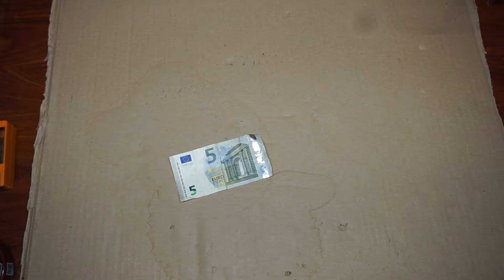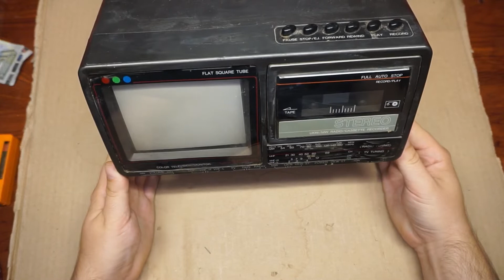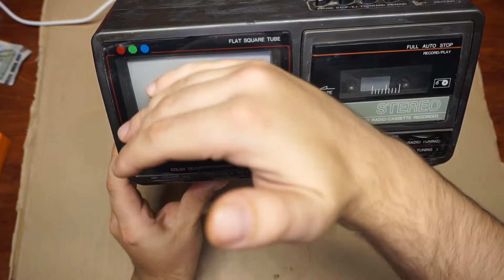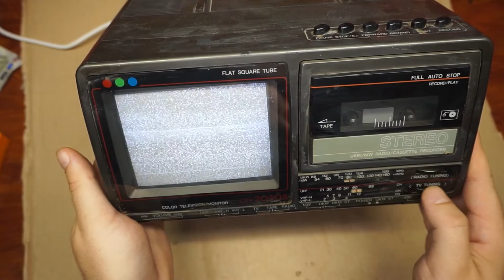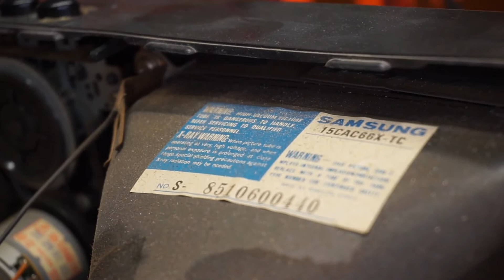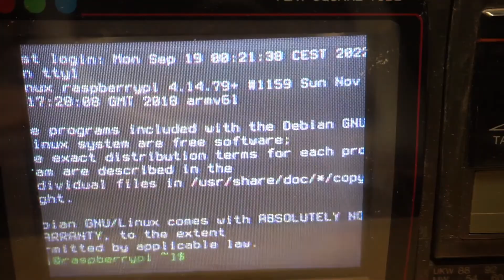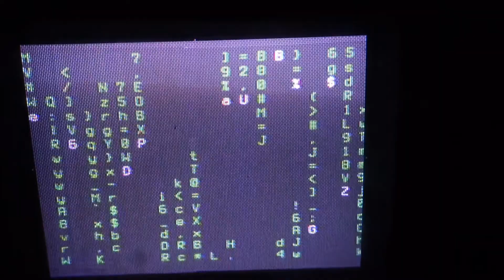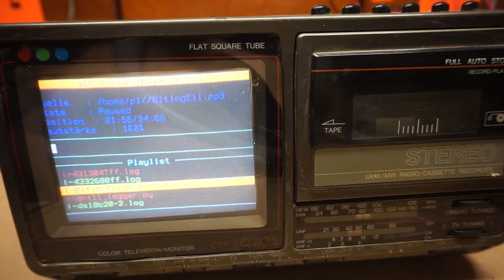Giving new life to a old device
Building a cyberdeck with a old mobile Tube TV and a raspberry pi zero.
Who knew that the RPiZero had an analog video output?
Or that the GPIO pins can output a aux audio signal?

If you always wanted to see Linux on a CTV2020s Retro Cassette deck / Radio / Mobile TV...then this is the video to watch.